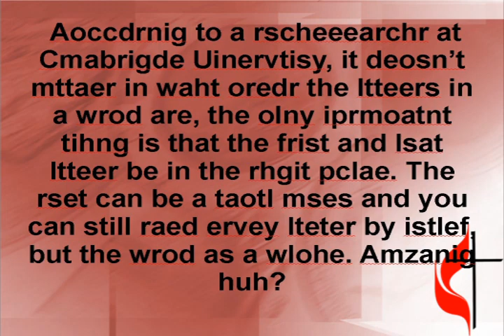The Spirit Guides pt 3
The third sermon in the series entitled, "The Holy Spirit And You".

Pastor Barry Boulware delivers this excellent message to the

congregation of Wesley United Methodist Church of Trenton, MO. You can

contact the church at